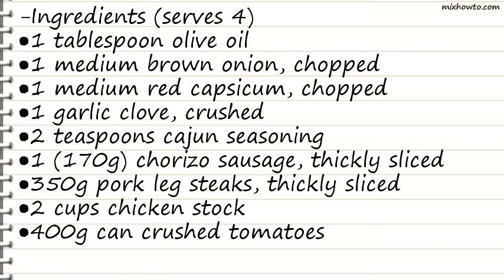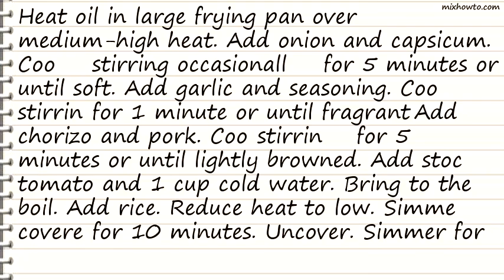Recipe Pork jambalaya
INGREDIENTS:
●1 medium brown onion, chopped
●1 medium red capsicum, chopped
●1 garlic clove, crushed
●2 teaspoons cajun seasoning
●1 (170g) chorizo sausage, thickly sliced
●350g pork leg steaks, thickly sliced
●2 cups chicken stock
●400g can crushed tomatoes
●1 1/2 cups white long-grain rice
●Mixed salad leaves, to serve